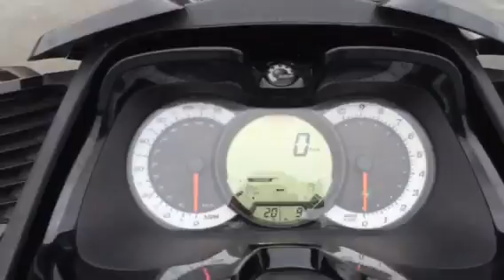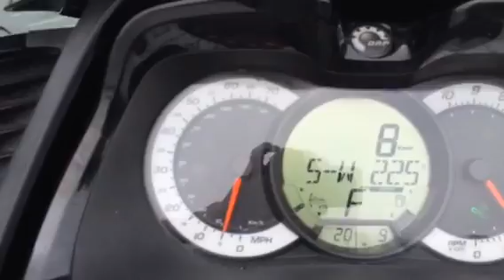SEA DOO WAKE PRO 215 2011